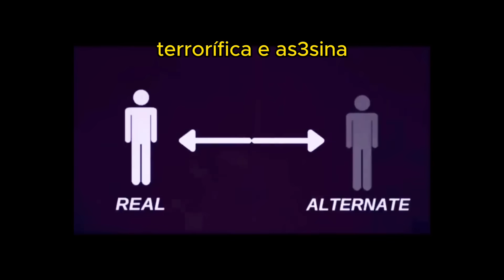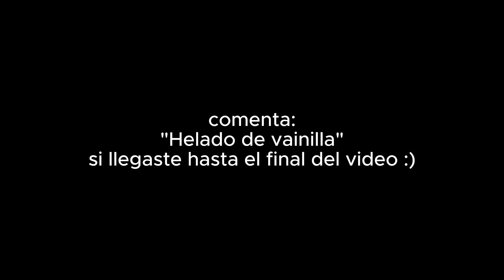¡ALERTA DOPPELGÄNGERS! ⚠️ | Fabru Blacutt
Yo soy Fabru Blacutt y estaré encantado de compartir mis vídeos con ustedes.